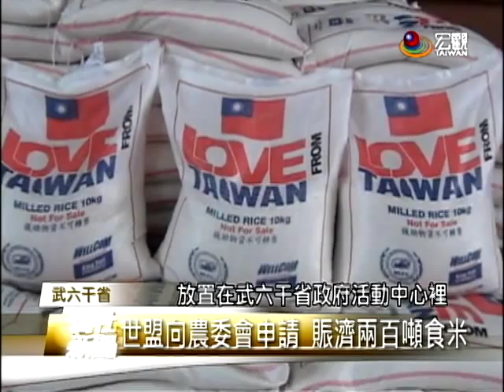菲律賓武六干省食米賑濟發放活動—Overseas Compatriot News 宏觀僑社新聞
在世界自由民主聯盟，菲律賓分會的請求之下，世界自由民主聯盟，向農委會申請的兩百噸食米，交由金士康集團，負擔運費來運送。這次是在馬尼拉以北的武六干省，聯合舉辦一場食米賑濟發放活動，讓菲律賓弱勢民眾，感受來自臺灣的愛心，共有兩千戶的貧窮家庭受惠。

臺灣宏觀電視 王永鑫 (編輯 何晏齊)
菲律賓武六干省 採訪報導